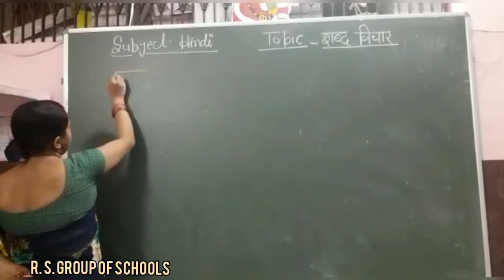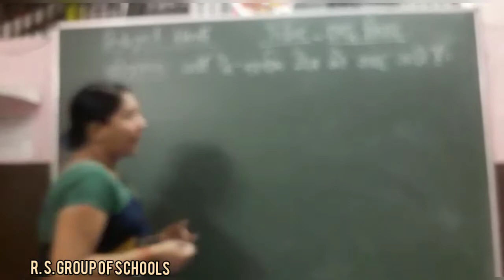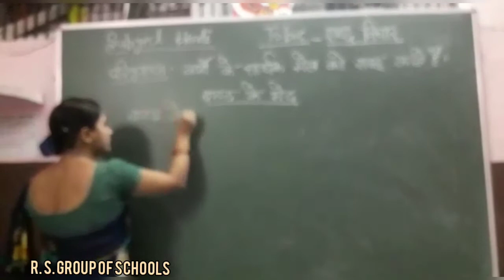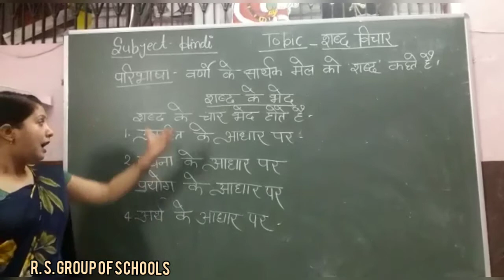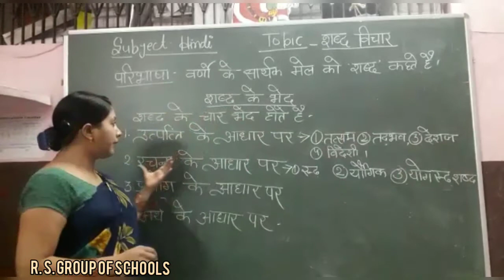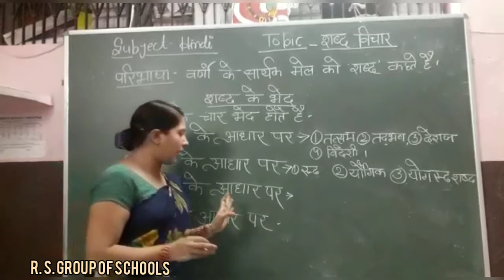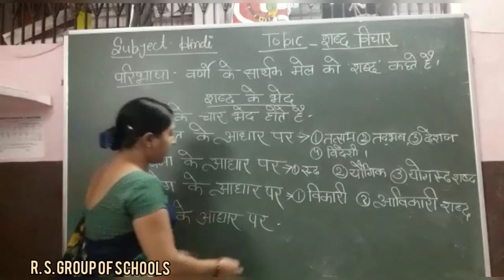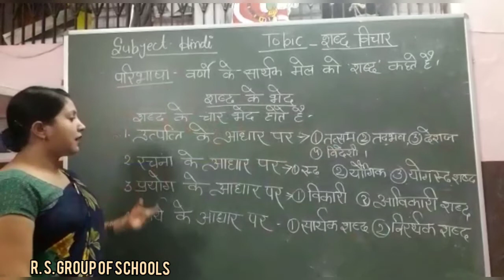HINDI LANGUAGE : CLASS 4TH - 6TH शब्द विचार [14TH AUGUST] ~©R.S GROUP OF SCHOOLS